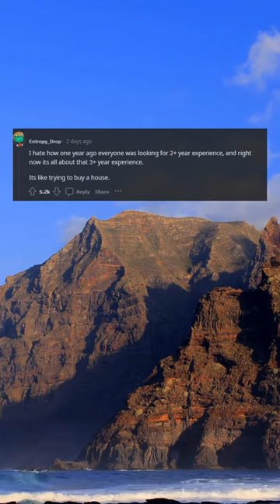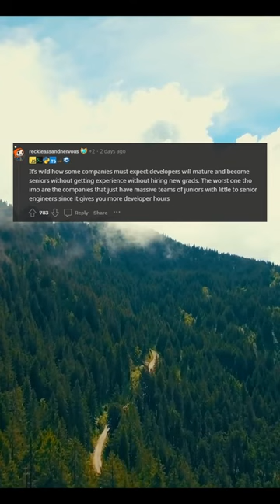My experience a CS grad nowadays